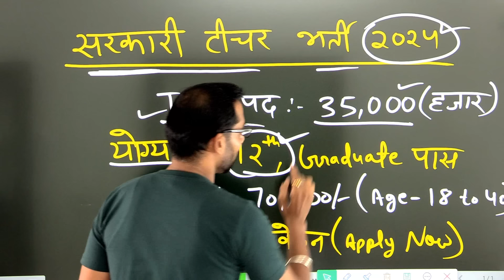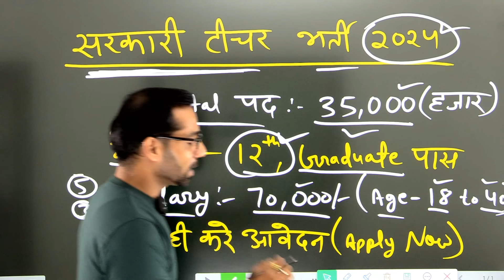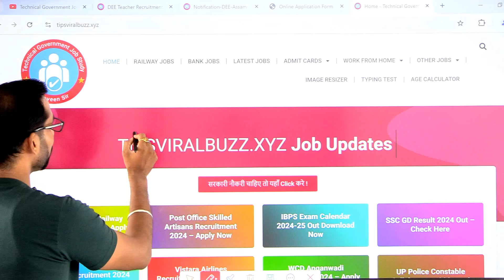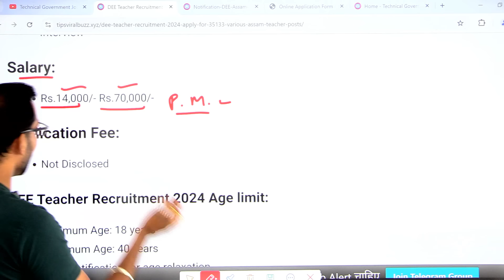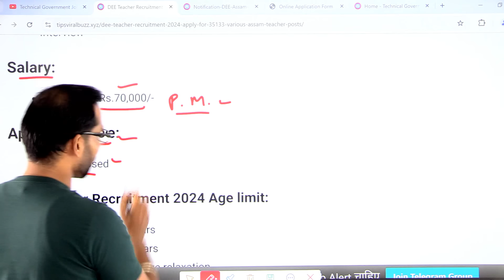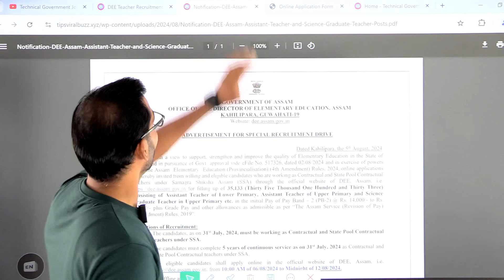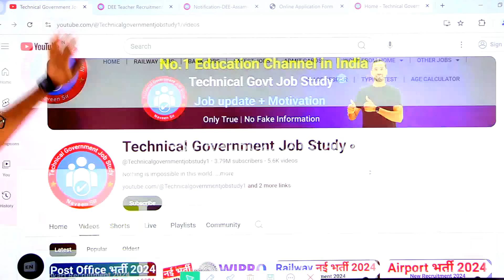Teacher New Vacancy 2024 | Govt Teacher Bharti 2024 | Primary Teacher Recruitment 2024 | Apply Now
teaching jobs
kvs
nvs
pgt
tgt
prt
teachers
recruitment
2024
new
Teacher Bharti 2024
primary teacher
dsssb
nvs
nvs pgt
nvs tgt
haryana
bharti
guest
प्राइमरी शिक्षक भर्ती
CTET
MHRD
DSSSB Primary Teachers Recruitment
SSA
delhi
DOE
NTT
PRT
exam date
Admit card
New
Guest
age relaxation
female
MCD
DSSSB
Result notice
CAT ORDER
PDF